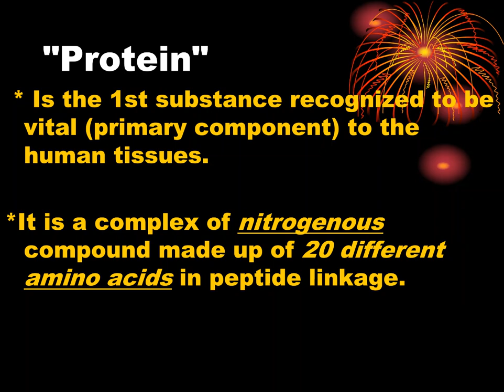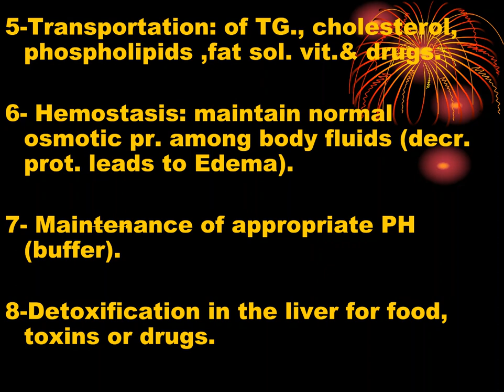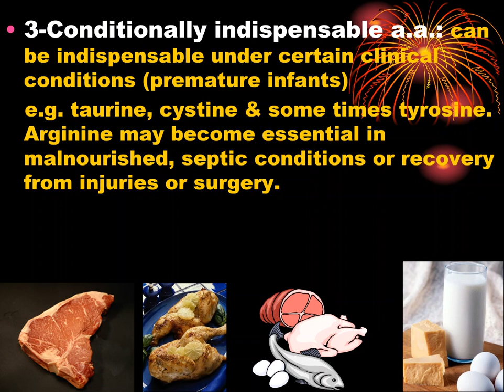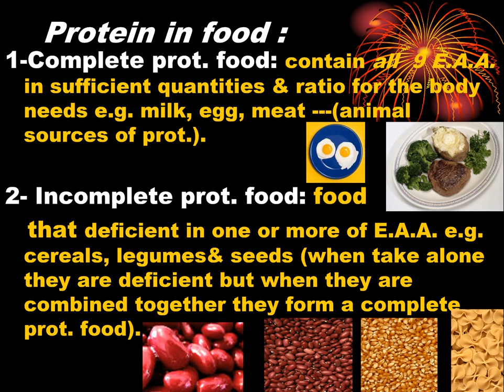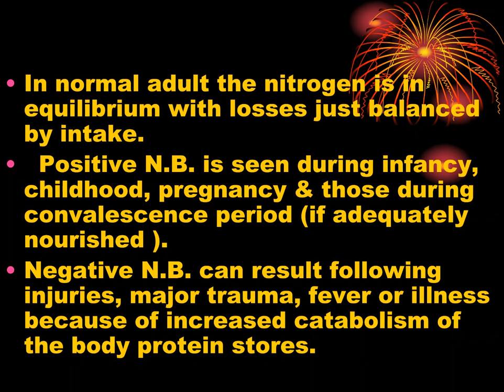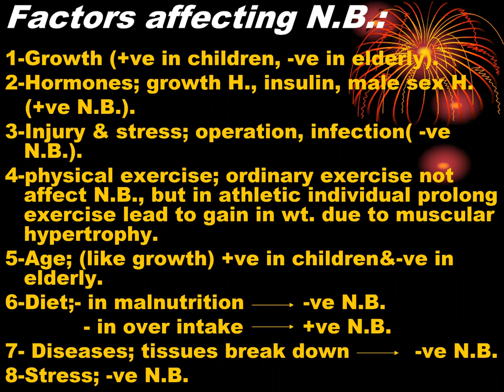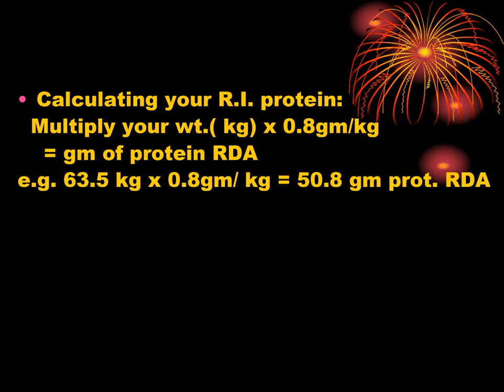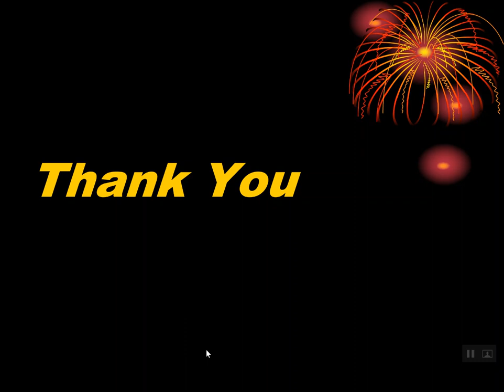طب مجتمع محاضرة 16